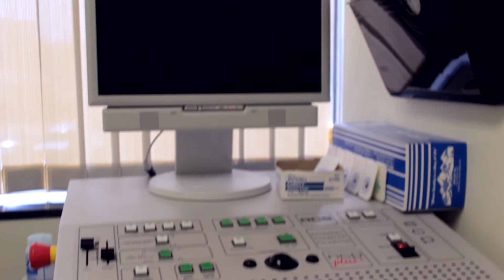Mehran Khorsandi, M.D.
Dr. Mehran Khorsandi is a Proud Member of
South Bay Persian Physicians & Dentists Society
--- جامعه پزشکان و دندانپزشکان ایرانی

South Bay Persian Physicians & Dentists Society is a group of Iranian health professionals that collaborate to socialize, network, promote Persian culture, and stay informed with changes in the healthcare industry.